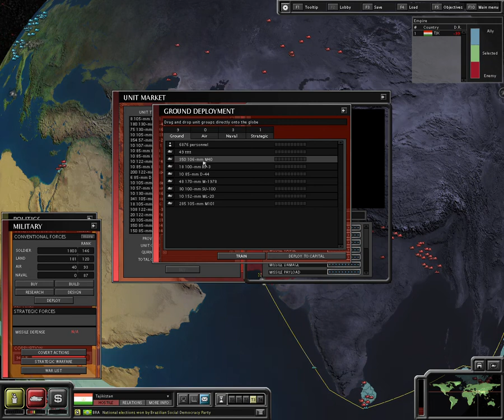SuperPower 2 - Pakistan in a Nuclear World War